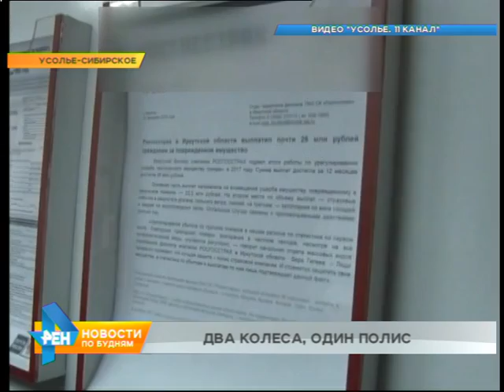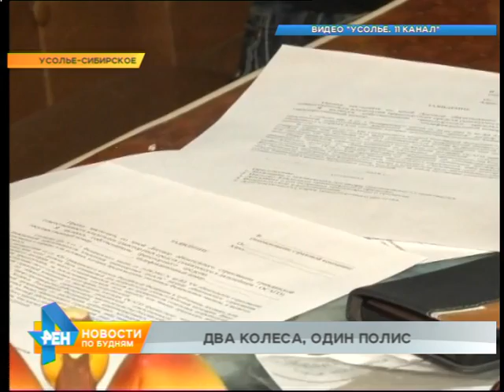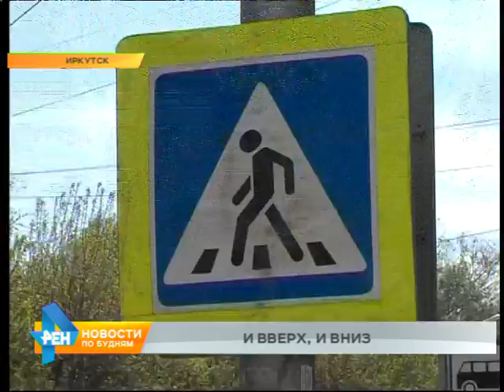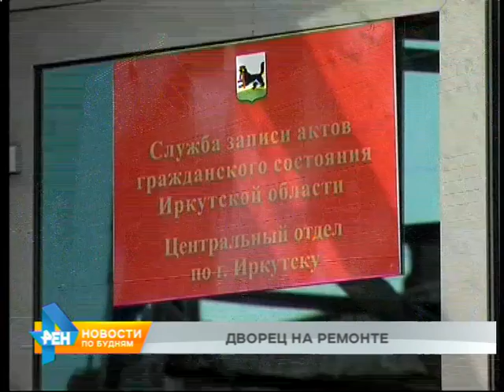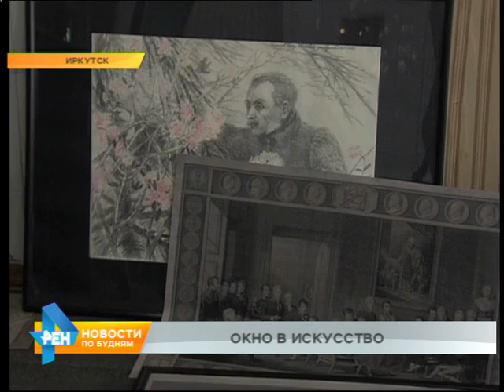Новости ПО БУДНЯМ 17.05.2018